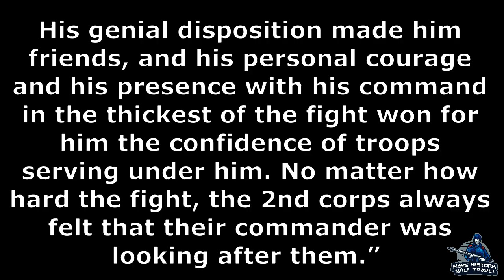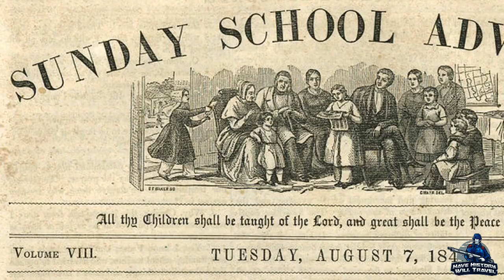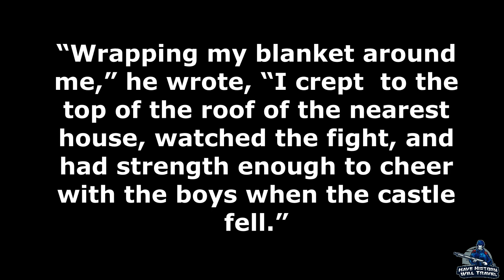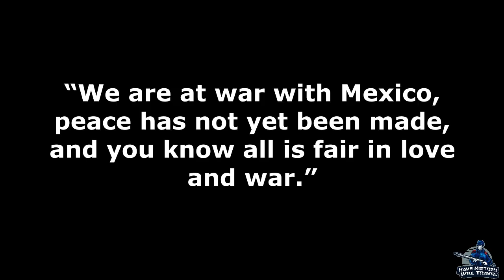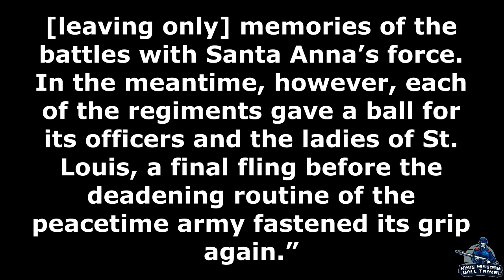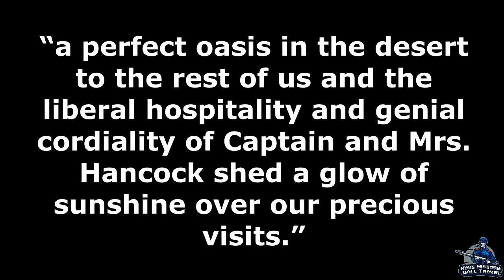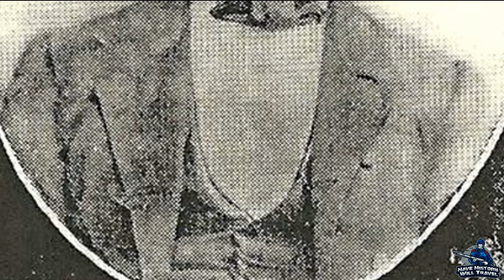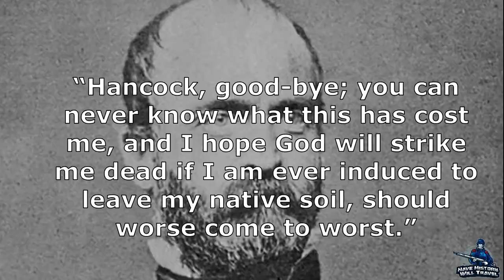Winfield Scott Hancock: The Antebellum Years